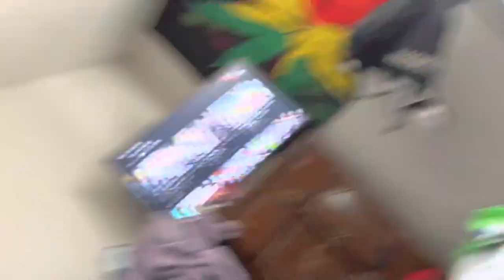IT’S OVER!!! NOMORE AMAZING & TOOFLY!! *The BreakUp*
If You Enjoyed This Video PLEASE Click That LIKE Button!!

Thanks To Each And Everyone Of You For Your Love And Support!!! We Love You All💕